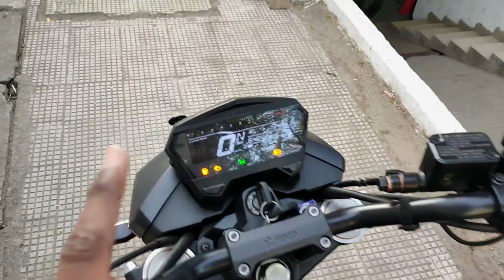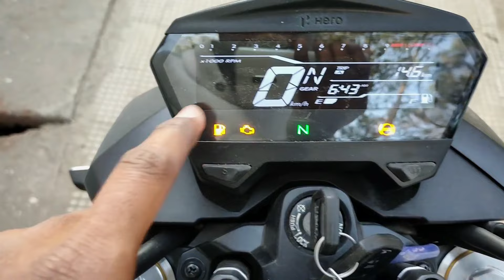2024 HERO XTREME 160R 4V🔥| PREMIUM EDITION | FEATURES AND WITH ON-ROAD PRICE..??🔥🔥🔥🔥🔥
HEY GUYS @motorvlogindia KI EK AUR VIDEO MEIN APKA SWAGAT HAI OR AAJ ISS VIDEO MEIN APKO LATEST 2024 HERO XTREME 160R 4V PREMIUM EDITION KA FULL DETAIL REVIEW DEKHNE KO MILLEGI WITH 2023 LATEST PRICE KE SATH AGR VIDEO ACHI LAGE TOO LIKE SHARE AND SUBSCRIBE JARUR KARE
JAI HIND
JAI BHARAT
SHOWROOM DETAILS
Address: 56C, Rattanlal Surajmal Compound, Mahatma Gandhi Main Rd, Ranchi, Jharkhand 834001